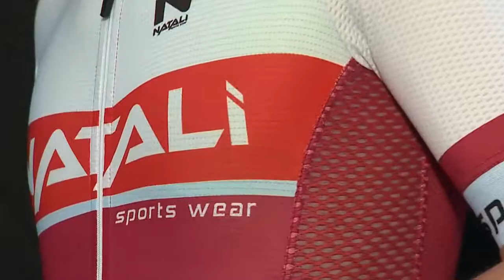Il sogno infranto di Adrea Tafi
Sono passati 20 anni dall’ultima vittoria italiana alla Parigi-Roubaix. Correva l’anno 1999 e in quell’occasione fu Andrea Tafi a fare sua la classica delle pietre. Lo stesso Andrea Tafi che a distanza di tanto tempo sognava di poter tornare a mettersi il dorsale per disputare ancora alla soglia dei 53 anni, la corsa che tra tutte è sempre stata la sua prediletta. Un banale incidente in bici ha fatto sfumare in extremis un sogno per lui tanto ambito, che stava per realizzarsi.
Tutte argomentazioni che il cacciatore di classiche toscano ha raccontato in diretta telefonica nel corso della puntata di “Contro Pedale”; l’appuntamento del sabato dedicato al grande ciclismo, in onda su Radio Canale 7. Un confronto lungo e interessante nel quale Andrea Tafi ha avuto modo di toccare tutta una serie di argomenti dai quali traspare il suo affetto che il trascorrere del tempo ha lasciato inalterato, nei confronti di una disciplina sportiva che ha sempre condizionato e segnato la sua vita.